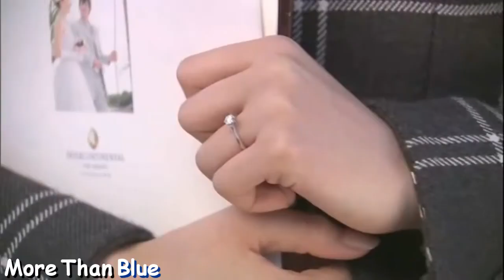The Kill ♥More Than Blue♥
More Than Blue MEP ~ Project III ~ The Kill

We present to you our third Project.

Humans can only take so much before they break.

Two of our editors could not participate in this mep.

We will like to say thank you to Gryzek5 for putting her time in and to actually want to participate in these meps we have done. Girl The MTB team loves you and hopes you find happiness and please do come back. Your spot is always open to you.

TeddyxProd...girl I hope your okay and doing good. Your scaring us girls. Not being on youtube for 2 weeks without contacting anyone of us is really scary girl..especially when we have lost one of our Asian Drama Editors...Emy(whimpq) May she rest in peace. I hope you are fine and just taking a break for your busy life.

Now with that said. I will like to apologize. I keep messing up these damn outros. I keep forgetting that some of the members change their dramas and I don't update the info..so I ended up putting a drama that wasn't used. Yeah, I can mess up...I'm Only Human and I don't work good when rushed. Totally all my fault..my apologizes for false info..haha!

~DontBeAbetch55

~Intro
Editor: Kilala218
Drama: Boys Before/Over Flowers
Song: All The Right Moves

~Part 1
Editor: evelynyjh00

~Part 2
Editor: DontBeAbetch55

~Part 3
Editor: boredsleepycranky

~Part 4
Editor: moonprism22

~Part 5
Editor: bobonokawaii

~Part 6
Editor: Rose4ink

~Part 7
Editor: DontBeAbetch55

~Part 8
Editor: Kilala218

~Part 9
Editor: tierradeborinquen

~Part 10
Editor: maisimus

~Part 11
Editor: tierradeborinquen

~Outro
Editor: DontBeAbetch55
Border: moonprism22
Song: Bring Me To Life

Honors...Thank You So Much!!!

4/18/10
#99 - Most Viewed (Today)) - Nonprofits & Activism - South Korea

4/19/10

#88 - Most Viewed (Today)) - Nonprofits & Activism - Mexico
#31 - Most Viewed (Today)) - Nonprofits & Activism - France